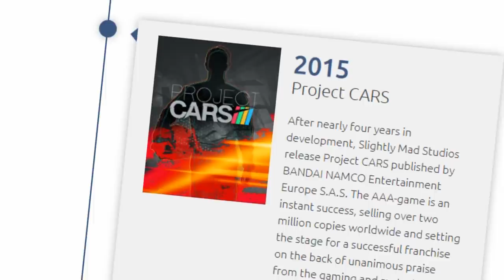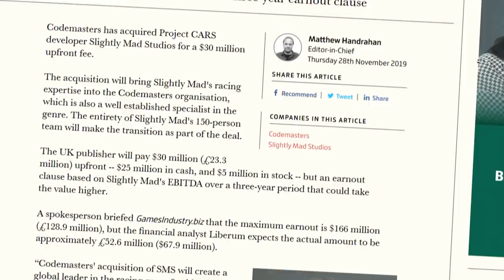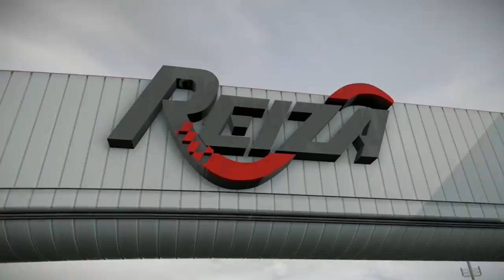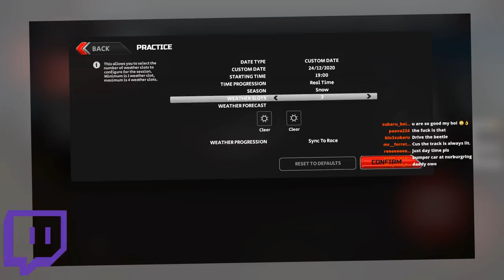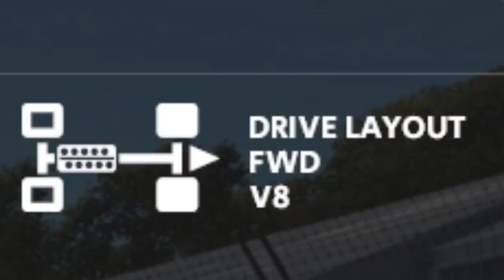Bootleg Project Cars From Brazil...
Automobilista 2 released on steam early access on April 1st 2020, and this is no April fools joke...
Using the SlightlyMadStudios MADNESS Engine, Reiza Studios have produced an incredibly similar clone of the Project Cars games, in their own native Brazilian style... but is it any good? or is it just another 'bootleg' to throw in the pile...

(automation)

(popular)

Shinyodd